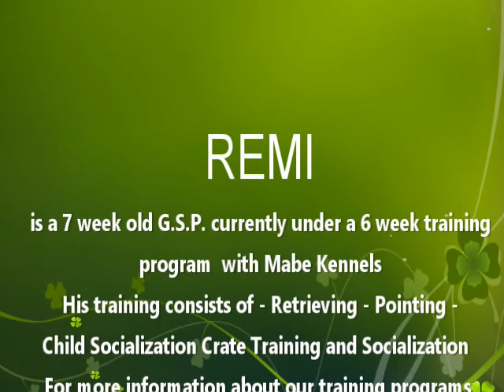German Shorthaired Pointers Remi Child Socialization at 7 Weeks old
Remi is a 7 week old G.S.P. currently under a 6 week training program with Mabe Kennels His training consists of - Retrieving - Pointing - Child Socialization